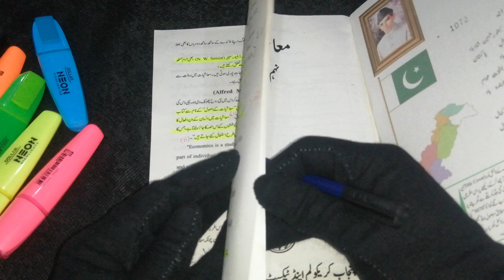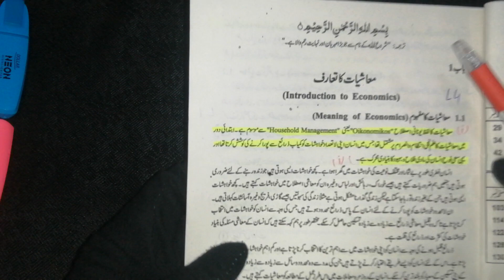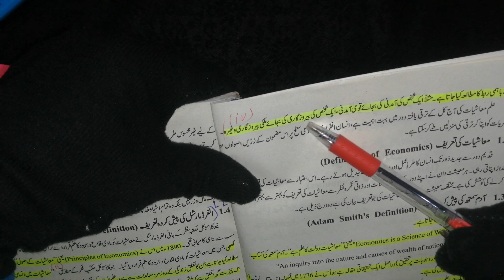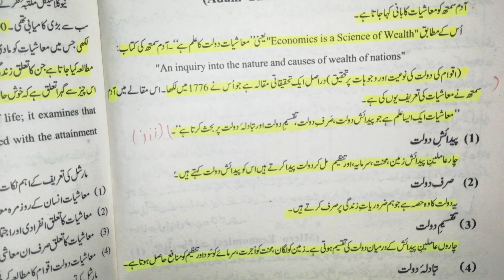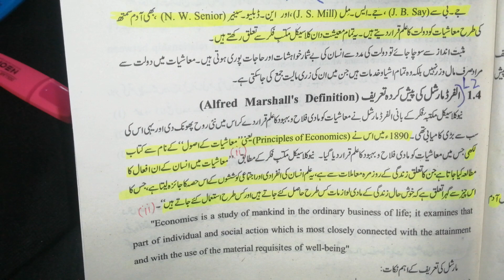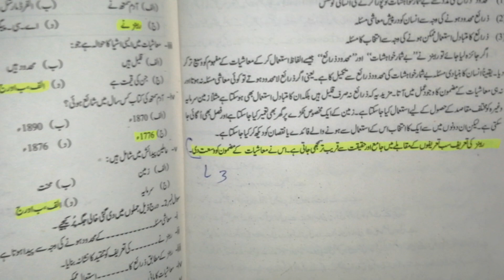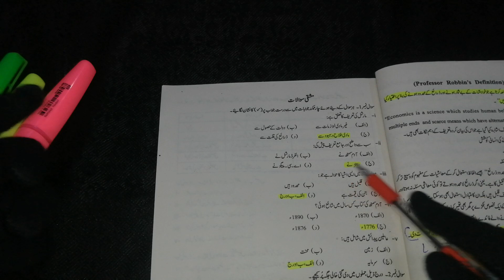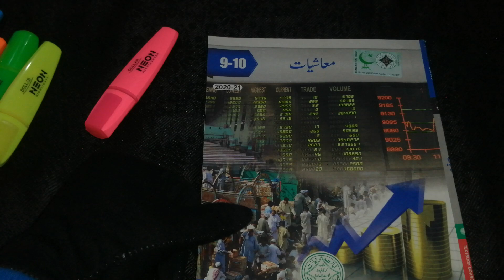Class 9th Economics ( معاشیات ) Chapter 1 Short, long, MCQs Complete from Text book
اس ویڈیو میں آپ کلاس نہم معاشیات باب 1 کے وہ تمام مختصر اور لانگ سوالات کے جوابات لگائیں گے جو پنجاب بورڈ ( گوجرانوالہ، لاہور، فیصل آباد، راولپنڈی، ملتان، ڈیرہ غازی خان، سرگودھا، بہاولپور، ساہیوال ) کے لحاظ سے اہم ہیں اور عین بورڈ پالیسی کے مطابق ہیں. اس وڈیو میں آپ کو معاشیات کی ٹیکسٹ بک پر ہی نشانات لگوا دیے گئے ہیں تا کہ آپ گھر بیٹھے آرام سے پڑھ سکیں اور امتحان میں اچھے نمبر لیے سکیں. اللہ آپ کا حامی و ناصر ہو جزاک اللہ خیرا

In this video you will be able to mark short questions and long questions of the 9th Arts Economics Chapter 1 according to punjab board (Gujranwala, lahore, Faisalabad, Rawalpindi, multan, Dera Ghazi Khan, Sarghoda, Bahawalpur, Sahiwal) Syllabus and new policy so you can easily learn at home with out any difficulties

 For General Maths videos of 9th and 10th please click the link given below

Economics important Questions for board class 9th,10th all units will be available as soon as possible you easily obtain high marks in all subjects inshallah